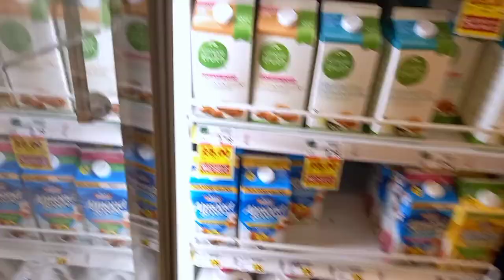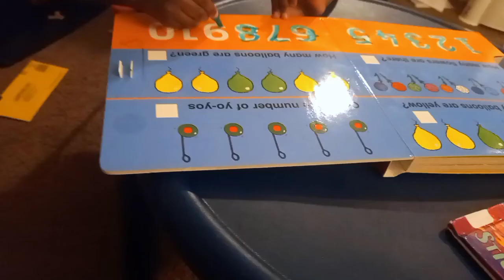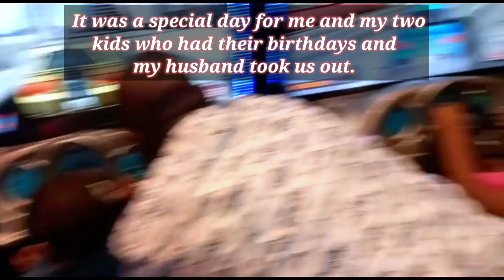How This Christian Mom of 4 Juggles Her Busy Life - You Won't Believe What She Does!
Mom's life is always busy and this video is just to share my world with you all. Busy LIFE as a Christian Mom of 4 is a video of how I incorporate Bible study for myself and for my kids and also doing my own business, taking care of the household needs. As long as you have kids, your life will always be busy and this video is to inspire and encourage other Christian moms to teach their kids the Bible and also create time for their personal Bible study, have fun and make memories with their kids.